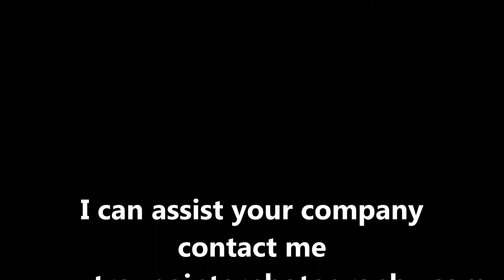Weston-Super-Mare Another Time-Lapse with troypointerphotography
Hello everybody on YouTube Facebook and Twitter. Another time that video from Troy pointer photography-  For the benefit of YouTube I make  the following statement utube don't   contact me in relation to copyright issues before somebody has even posted a  video on the internet - Music disclaimer there is no copyright infringement on the music  in this video I mix the music myself and I am not selling it making any profit from it GET !! it UTUBE ?